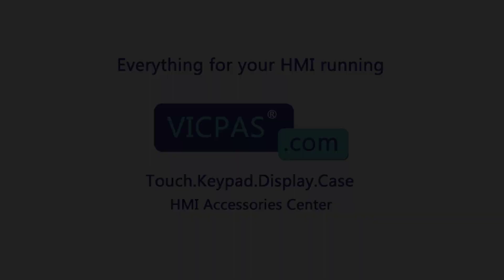Siemens Simatic HMI MTP1500 Series 6AV2128-3QB40-0AX0 HMI Panel Glass Replacement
6AV2 128-3QB40-0AX0 SIEMENS SIMATIC HMI MTP1500 Touch Membrane Replacement Repair Part
where you can find Siemens Simatic HMI MTP1500 Series 6AV21283QB400AX0 Touch Digitizer Glass, more parts and product detail than you ever thought possible!

6AV2128-3QB06-0AX0
6AV2128-3QB06-0AX1
6AV2128-3QB36-0AX0
6AV2128-3QB36-0AX1
6AV2128-3QB40-0AX0
6AV2128-3QB70-0AX0
6AV2148-8QB00-1AA0
6AV2148-8QB40-0KS0

VICPAS is the leading global provider of replacement, we have an inventory of membrane keypad keyboards, protective film, touchscreen, plastic cases and other accessories for SIEMENS SIMATIC HMI repair replacement.

Skype: CMT-Kandy
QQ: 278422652